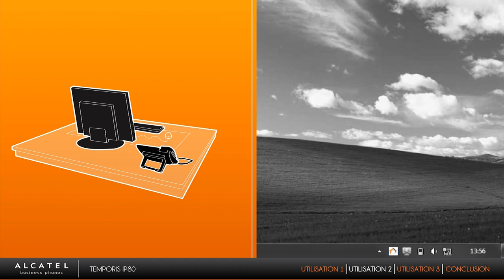Alcatel Temporis IP80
Démonstration du téléphone Alcatel Temporis IP80: un portier vidéo IP fonctionnant en mode serveur ou en P2P. Il permet la gestion de 2 relais soit à partir d'un téléphone IP soit  d'un logiciel, Temporis Pop up, à installer sur un PC.